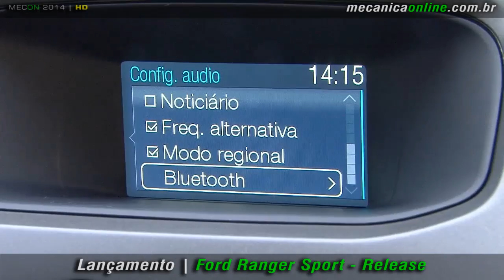Ford Ranger Sport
Design diferenciado, vasta lista de equipamentos de conectividade e conforto, maior capacidade de carga da categoria. Esta é a proposta da Ranger Sport que a Ford começa a vender no Brasil com o melhor custo-benefício de sua classe. A versão Sport 2014, que busca atender o mercado urbano neste segmento, foi apresentada à imprensa nacional em evento realizado em São Paulo, em sua versão exclusiva com cabine simples e motor 2.5 flex, com preço único de R$ 67.990,00.